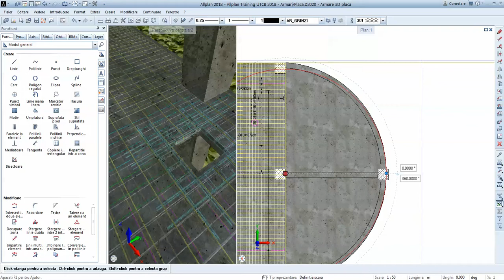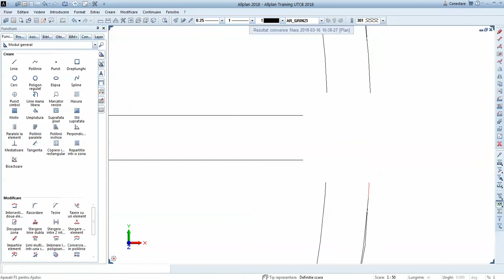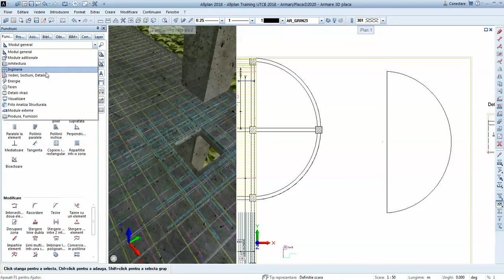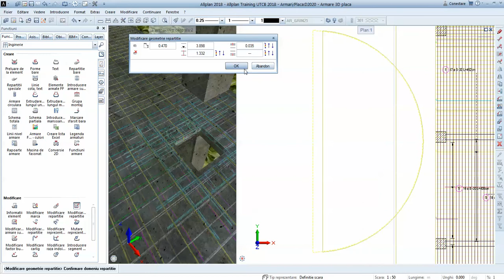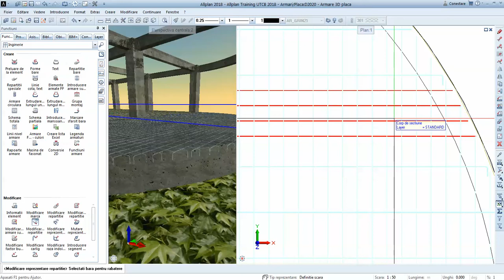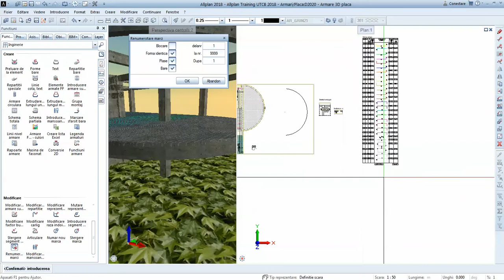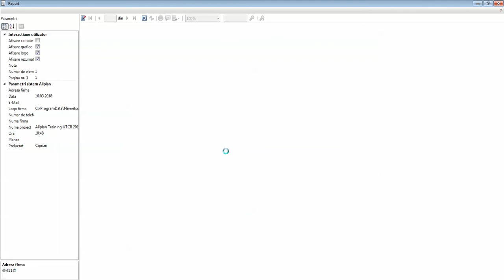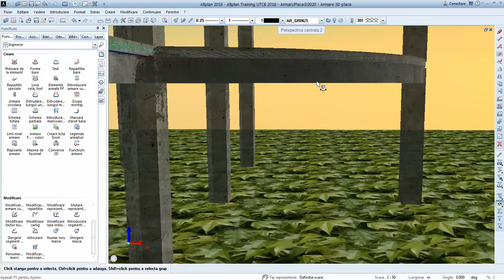Armare placa circulara (35/37)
Armare 3D placa circulara